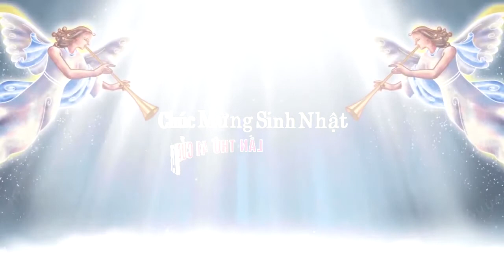CHÚC MỪNG SINH NHẬT CHA